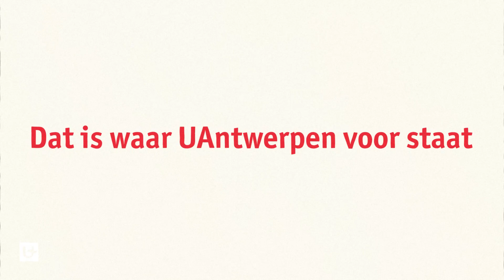Ontdek de missie en visie van UAntwerpen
Aan de Universiteit Antwerpen bepalen we elke dag mee de toekomst. We hebben een heldere missie die vertrekt vanuit zeven krachtlijnen, die we dagelijks inzetten voor onze vier kerntaken.